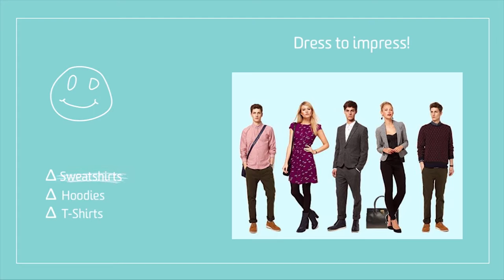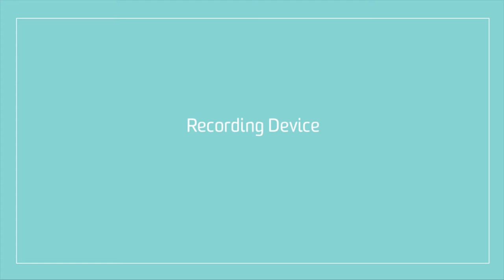Filming your own Me in a Minute Video